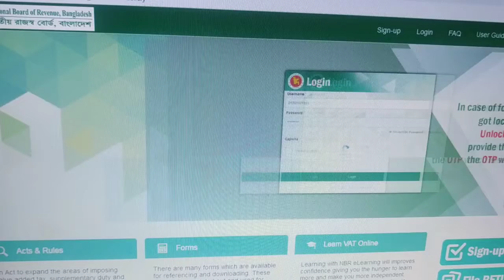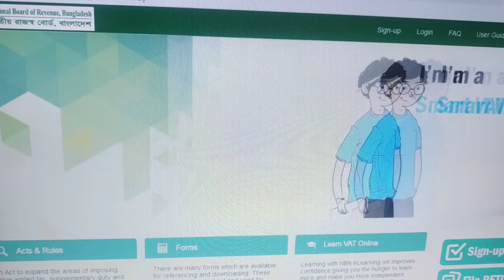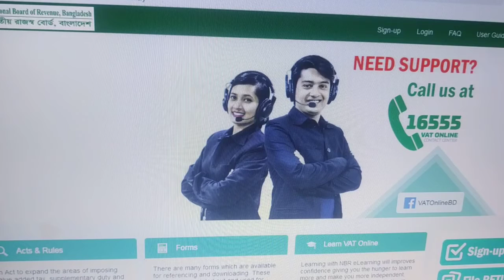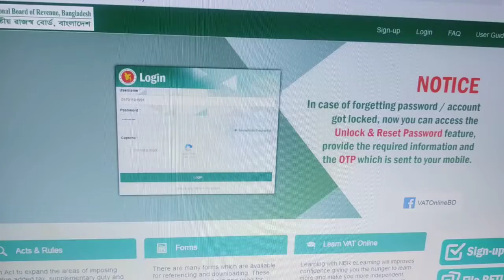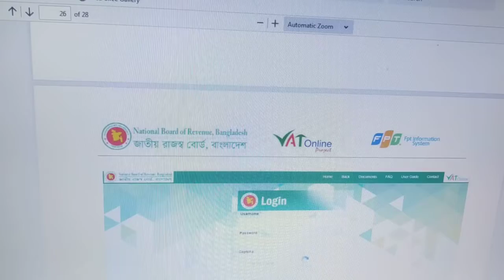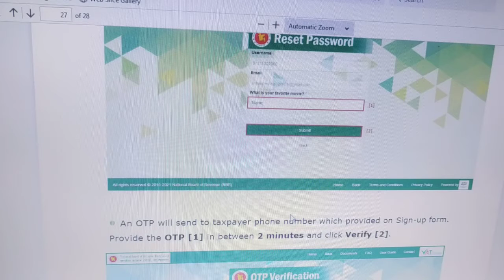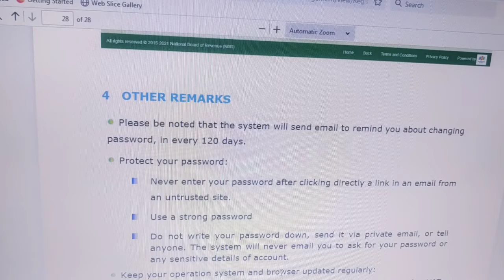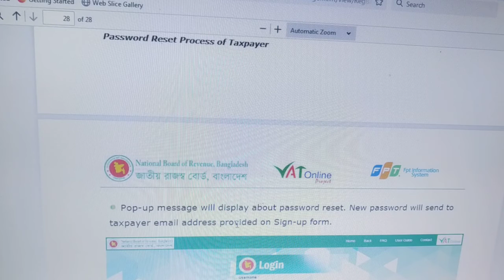বিন লক হলে আনলক এবং পাসওয়ার্ড রিসেট করবেন কিভাবে (How to unlock BIN from lock and reset password)?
এই ভিডিওটির মাধ্যমে আপনি জানতে পারবেন
**আইডি লক হওয়ার কারণ কি ?
**আনলক করবেন কিভাবে?
** পাসওয়ার্ড কিভাবে রিসেট করবেন
**পাসওয়ার্ড কি রিকভারি প্রশ্ন দিয়া রিকভারি করা যায় কিনা?

@VatTax Customs and Accounting School

33.স্বামী স্ত্রী বা নির্ভরশীল ছেলে বা মেয়ের আয়, ব্যয়, সম্পদ এবং দায় কিভাবে আয়কর রিটার্নে দেখাতে হবে-video-48
34.পরিসম্পদ বা সম্পদ বিবরণী, ব্যয় বিবরণী এবং দায় বিবরণী কাদেরকে আয়কর রিটার্ন এর সাথে দাখিল করতে হবে?? video-49
35.অপ্রদর্শিত সম্পত্তি জমি,বিল্ডিং,এপার্টমেন্ট বা ফ্লাট,নগদ অর্থ আয়কর রিটার্ন এ দেখানোযাবে কিনা কি না ?Video-50
36.বাড়ি, গাড়ি থাকলে আয়কর ফাইল কিভাবে সামলাবেন How to save tax file in the case of Building and Car?- 51.
37.আয়কর রিটার্ন এর সম্পদ ও দায় বিবরণীতে ফান্ড এর পার্থক্য (Fund Shortage) জিরো না হলে করণীয় কি?-52
38.আয়কর রিটার্ন দাখিলের সময় কি কি কাগজপত্র দাখিল করতে হবে জানতে চান required documents to be submitted? -53
39.ব্যাংকে না গিয়ে ঘরে বসে কিভাবে অনলাইনে আয়কর পরিশোধ করা যায় জানতে চান (How to pay tax in online)???-54
40.পরিসম্পদ বা ওয়েলথ কত টাকা হলে বা কখন করদাতাকে সারচার্জ দিতে হবে when an assessee isto pay surcharge?-55
41.সংশোধিত বা রিভাইজড রিটার্ন কখন, কিভাবে, কেন দাখিল করতে হবেWhen,How and why revised return to submit?-56
42. ই রিটার্ন সংক্রন্ত প্রশ্ন উত্তর, রেজিস্ট্রেশন ব্লক হলে করণীয় কি e return questions and and session)-57
43. জমি ,ফ্লাট, দালানকোঠা আয়কর রিটার্ন এ কিভাবে দেখাবেন How to show land, Flat, Building in Tax return? 58
45.জমি বিক্রয় (Land Sold) বা ক্রেডিট কার্ড (Credit Card) গ্রহণের TIN গ্রহণ করেছেন করণীয় কি ???-60
48.আয়কর রিটার্নের আয়ের খাত সমূহ সম্পর্কে জানতে চান (what are the Heads of income of income tax return?? vid-63
45.উৎসে কর কর্তন TDS বা আদায় TCS সংক্রান্ত প্রশ্ন এবং উত্তর পর্ব Questions and answer Session),